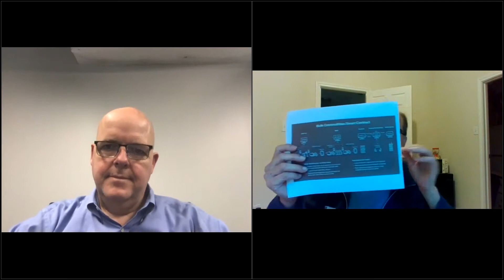Exclusive Interview With Andrew Bruce, CEO, Data Gumbo, 6 4 2020